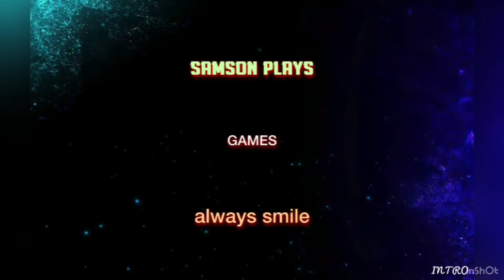Beach buggy racing 2 gameplay ep2